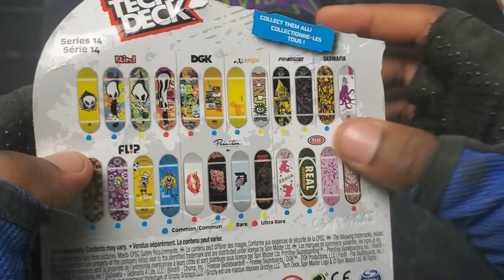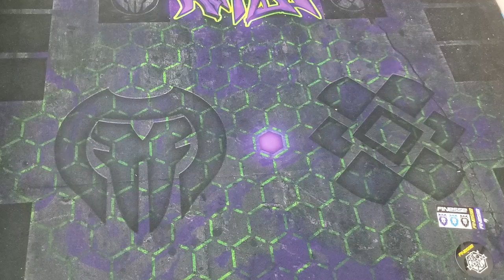NEW BAKUGAN NILLIOUS FINESSE TECH DECK UNBOXING!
Time to review the epic bakugan finesse nillious tech deck!